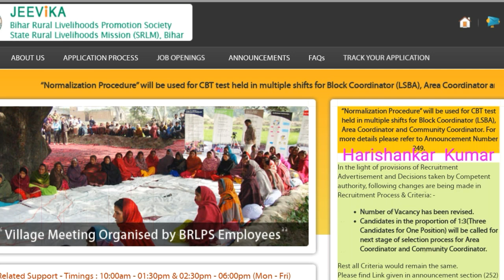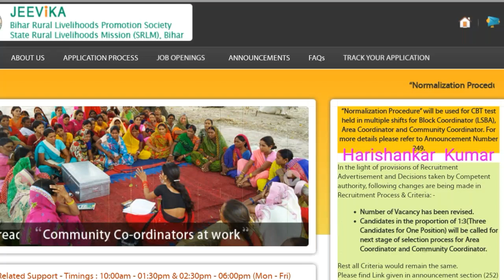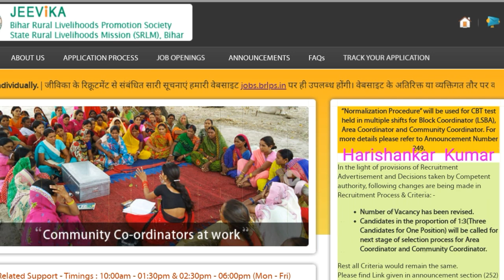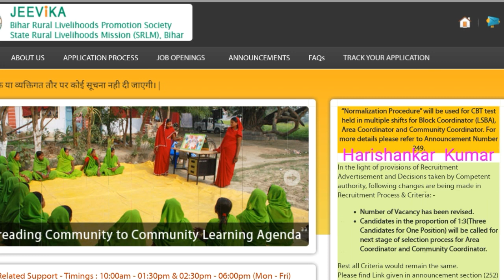बिहार जीविका में नौकरी होने के बाद AC CC या Bpm किसी भी पोस्ट पर 3 साल के बाद हटाया जाता है या नही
बिहारजीविकामेंनौकरी होने के बाद AC,CC या Bpm किसी भी Brlpsपोस्टपर3सालकेबादहटाया जाता है या नहीं इस वीडियो को देखें

बिहार जीविका AC, CC के लिए फाइनल कटऑफ कितना जायेगा 50 से नीचे और 15 से ऊपर जिसको रहेगा किसी का सिलेक्शन हो सकता है जिसका 20 और 25 उसका भी होगा

BrlpsGeneral/BC/EBCincludingwomen15outof50MarksFor

सक्षम प्राधिकारी द्वारा लिए गए भर्ती विज्ञापन और निर्णयों के प्रावधानों के अनुसार, भर्ती प्रक्रिया और मानदंड में निम्नलिखित परिवर्तन किए जा रहे हैं: -

BRLPSLSBAरिक्तिकीसंख्या1:3कोसंशोधितकियागयाहै।

1: 3 (एक स्थिति के लिए तीन उम्मीदवार) के अनुपात में उम्मीदवारों को क्षेत्र समन्वयक और सामुदायिक समन्वयक के लिए चयन प्रक्रिया के अगले चरण के लिए बुलाया जाएगा।
बाकी सभी मानदंड समान रहेंगे।

कृपया रिक्तियों की संशोधित संख्या के लिए घोषणा अनुभाग में दिए गए लिंक को खोजें।

BRLPSLSBAResult2019 बिहार

जीविकापरीक्षाकारिजल्टआगया AC, CC का सीट भी बढ़ाया गया Bihar Jeevika

In the light of provisions of Recruitment Advertisement and Decisions taken by Competent authority, following changes are being made in Recruitment Process & Criteria: -

Number of Vacancy has been revised.Candidates in the proportion of

1:3(Three Candidates for One Position) will be called for next stage of selection process for Area Coordinator and Community Coordinator.

Rest all Criteria would remain the same.

Please find Link given in announcement section for Revised number of Vacancies.